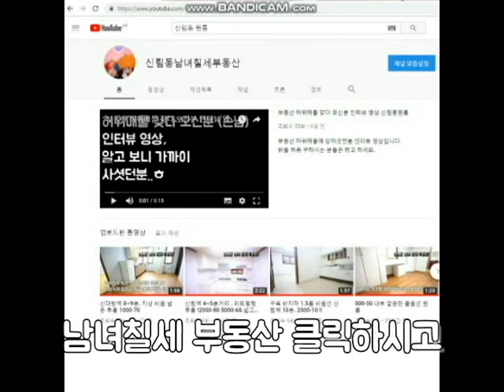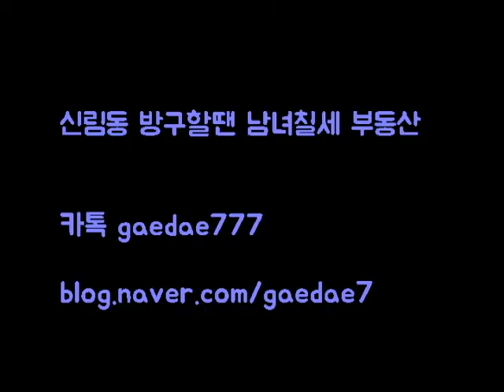신림동원룸 신림8동 신대방역 인근 2000-35